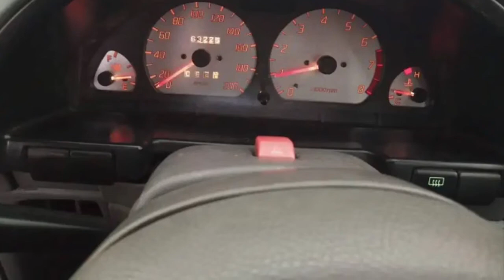Suzuki Cultus VXRi || 2010 Model || Specifications, overview and price || for sale